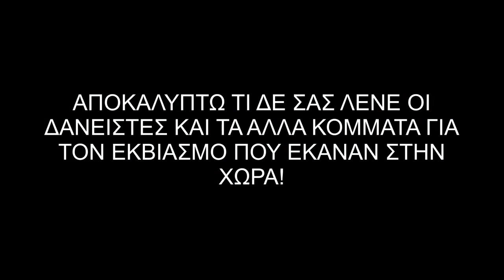Σποτ #2 Δημήτρης Καμμένος "Αποκαλύπτω όσα δε σας λένε"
Σποτ #2 Δημήτρης Καμμένος Υπ. Βουλευτής Β' Πειραιά Ανεξάρτητοι Έλληνες "Αποκαλύπτω όσα δε σας λένε"